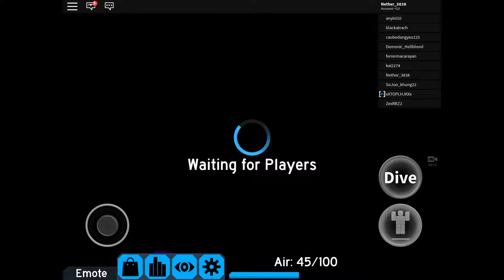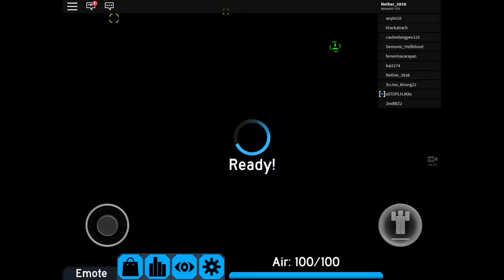Escape while the Flood is here